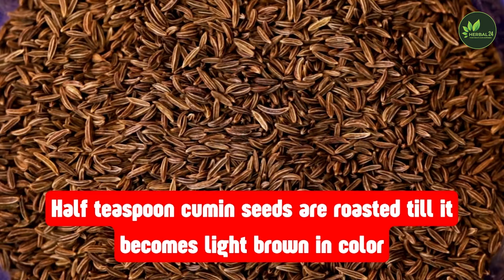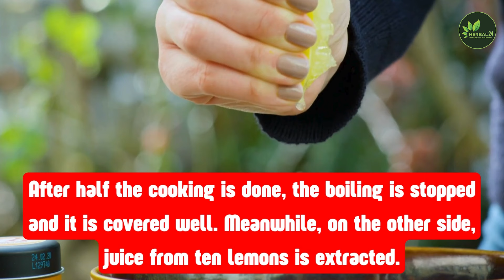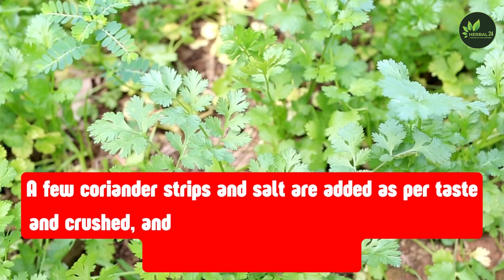स्वादिष्ट पारम्परिक ठंडे पेय जो गरमी में आपको रखे ठंडा | HERBAL COLD DRINKS | herbal24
Easy summer drinks at home | Instant drink recipes | Refreshing drinks for summer
जब गर्मियों में सूर्य और इसकी तीखी रोशनी मनुष्य जीवन के लिए घातक और मारक बन जाती हैं ।  आप अपना ज्यादा समय धूप में व्यतीत करते हैं लू लगने की पूरी सम्भावनाएँ होती हैं। तो दोस्तों घबराईए नहीं आज के इस एपिसोड मे अपने चैनल पे मै लेकर आया हूँ भारत के ग्रामीण इलाके के कुछ स्वादिस्ट पेय जिनसे लू जैसी गर्मियों से जुड़ी समस्याओं से निजात पाया जाता है। अपने अनुभवों के आधार पर कह सकता हूँ कि इस तरह के देशी नुस्खे बड़े असरकारक होते हैं, साथ ही ये पेय बेहद स्वादिष्ट भी हैं। इस तरह के पारम्परिक पेय पदार्थों का ज़िक्र इसलिए किया जाना ज़रूरी है क्योंकि ये आपके उत्तम स्वास्थ्य के लिए वरदान साबित हो सकते हैं, और आपको और आपके परिवार की बन्द बोतलों के बुलबुलों और क्षारयुक्त, स्वास्थ्य के लिए घातक परिणामों वाले, पेय पदार्थों से दूर जाने में मदद कर सकते हैं।
आप इसको हर्बल कोल्ड ड्रिंक भी कह सकते हैं ।

क्या आप जानते हैं  महाराष्ट्र के मेलघाट वनांचल के लोग घुरिया को ? ये कैसे बनाया जाता है ?
अंगूरी लस्सी  क्या है ?

ठंडे और पारम्परिक पेय पदार्थों की बात की जाए और पंजाब की लस्सी का ज़िक्र न हो, ऐसा नहीं हो सकता। जो इसे एक बार पीता है, बार-बार पीना पसन्द करता है। यह लस्सी जहाँ लू के इलाज के लिए उत्तम मानी जाती है वहीं इसे प्यास बुझाने वाला पेय भी कहा जाता है।

उत्तराखंड की  “कोधड़" ?
बेल की शर्बत , आम पन्ना , नींबुपानी तो आप लोग प्रयोग में लाते तो हैं ही , गुजरात में एक  कमाल की छाछ क्या है ?।
तो दोस्तों , बोतलों में बंद बाजार में बिकने वाले पेय पदार्थ न केवल आपकी जेब को हल्का करते हैं ये आपकी सेहत के लिए भी बुरा होता है, इसी लिए अपने पारंपरिक और हर्बल ज्ञान का इस्तेमाल कीजिये और गर्मी से खुद को बचाईये ॥

Your Query -
summer drinks at home
summer drink
summer drink recipes in tamil
summer drinks at home in telugu
summer drink recipes malayalam
summer drinks at home in tamil
summer drink recipe
summer drinks for kids
summer drink for weight loss
summer drinks fit tuber
summer drink for glowing skin
summer drinks street food
thandai
lassi
Chass
kodhad
buttermilk
bael juice
Aam panna
NImbu pani
कोघड़ ?
बेल की लस्सी
नींबू पानी

Credits:-
Editor- sajda
Shoot- aryan
Anchor:- Rupesh kumar
Concept/Script- Rupesh kumar
Input - Disha & ANS media team
herbal cold drinks